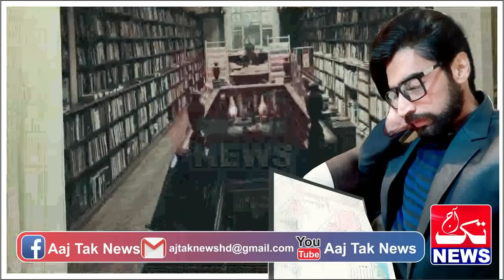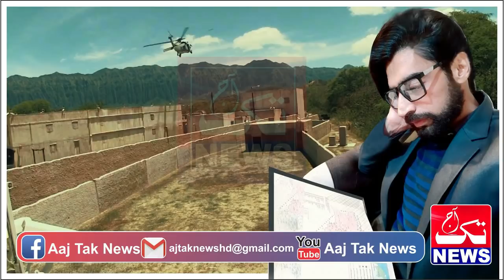Story Of Pak Spy Mr ALi Held A New Mission In A New Place Episde 44